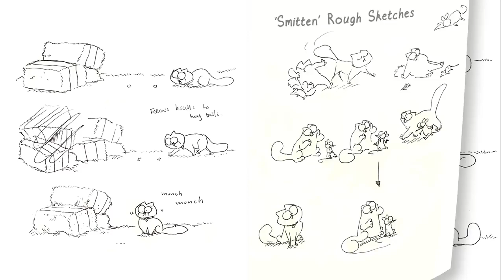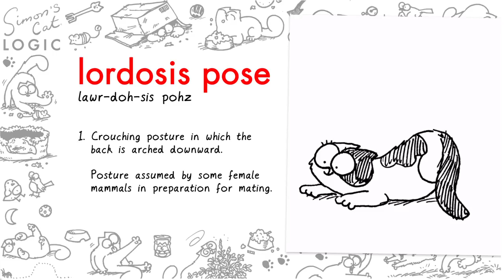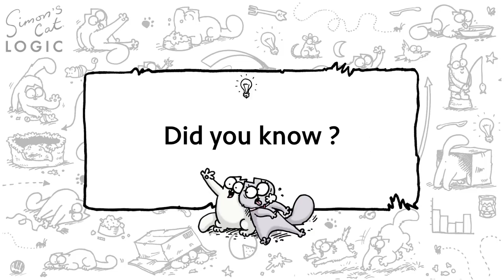Do Cats Fall In Love? - Simon's Cat | LOGIC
DO CATS FALL IN LOVE?
Simon’s Cat Logic is a fun new series where we speak to a Cat Behaviour Expert at Cats Protection ( about why cats do the silly things they do, and how we can help our cats lead happy and healthy lives.

SUBTITLES AVAILABLE IN: English, French, German, Italian, Polish, Portuguese and Russian.

WHAT HAPPENED TO 'OFF TO THE VET' COLOUR FILM?
'Off to the Vet' was completed in 2015. It is currently being submitted to film festivals and only available to our Indiegogo Funders via our Private Production blog. Thank you for your support!

'SIMON’S CAT LOGIC' CREDITS:
Directed by: Chris Gavin
Producer: Emma Burch
Cat Expert: Nicky Trevorrow
Animation & Graphics: Simon Tofield
Junior Designer: Liza Nechaeva
Translations:

‘BUTTERFLIES’ CREDITS
Directed by: Simon Tofield
Producer: Edwin Eckford
Animation: Stephanie Mercier, Laura Nailor
Clean Up: Setareh Seto
Assistant Clean Up: Liza Nechaeva
Animation Supervisor: Isobel Stenhouse
Sound: Shrooty
Executive Producer: Mike Bell
Brand Manager: Mike Cook

'SMITTEN' CREDITS
Producer: Emma Burch
Animation: Sandra Gaudi
Cleanup: Emma-Louise Wakley
Sound: Shrooty

Watch the Simon's Cat Story here - ‪

FAQs:

A. Simon's Cat is made using Adobe Flash / TV Paint animation software.

Q. Do you have an online shop?